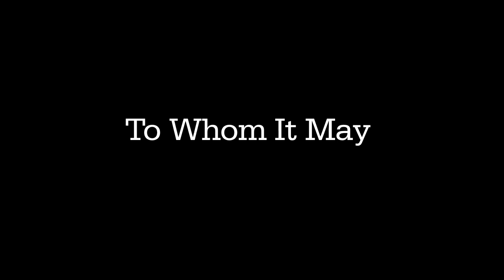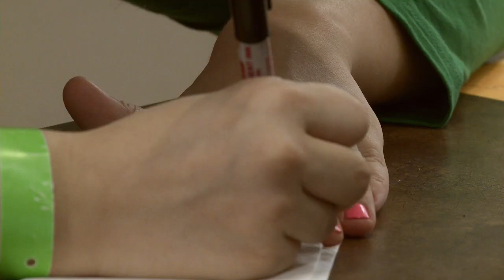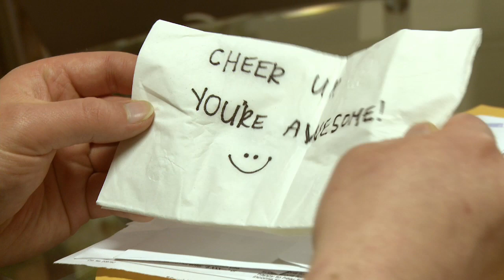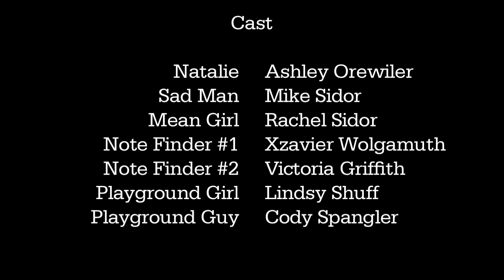To Whom It May Concern (Student Film)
This is a short I made for my independent project for school.  Thank you to my wonderful cast, and especially Ashley Orewiler and Mike Sidor!  Also, thank you to A Little Bit of Heaven for letting me use their shop as a location for the short.  They are the sweetest people, and they have some awesome food.  This film was shot in Spring Grove, PA.

Natalie is a girl that doesn't quite know how to interact with the people around her.  A guy walks into her life that changes everything.  She starts to write notes and leave them around town in various spots, in an effort to make everyone happier and nicer to each other.  Along the way, she gets found out and discouraged from writing the notes.